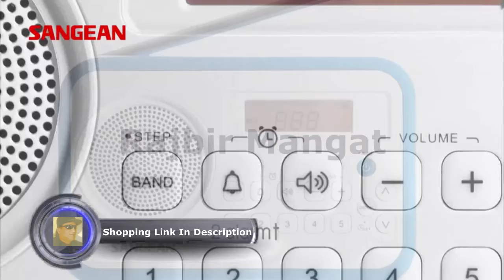Sangean PR D18BK Portable Digital Radio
Sangean PR-D18GR AM/FM/Portable Digital Radio with Protective Bumper (White/Gray)